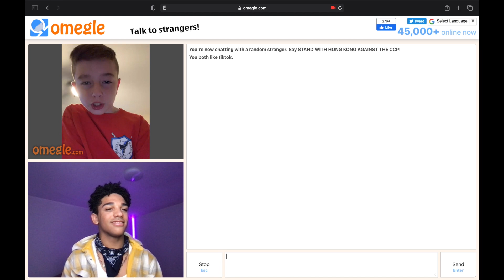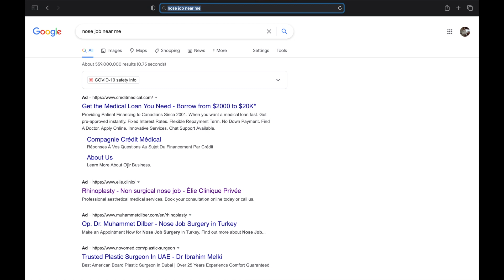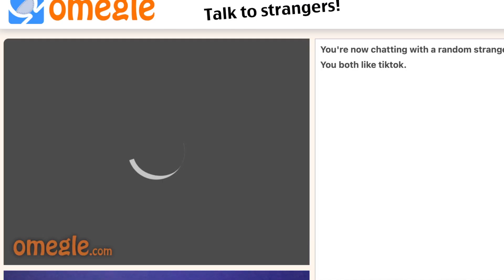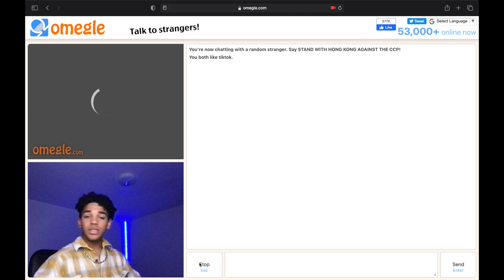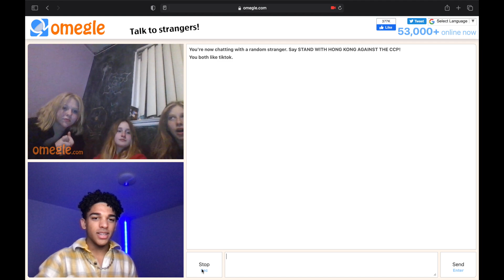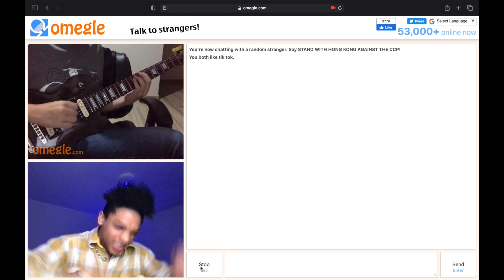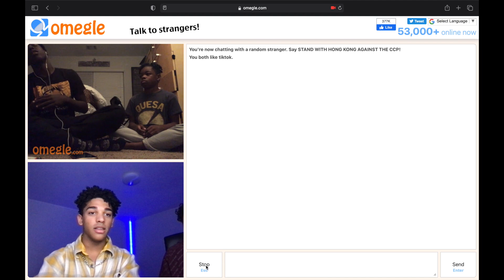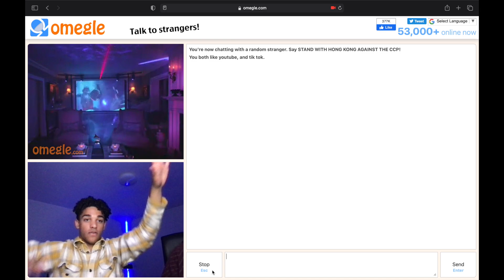Omegle gone REALLY WRONG NO JoKe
uhhhh Omegle is a very scary place. THATS ALL I HAVE TO SAY